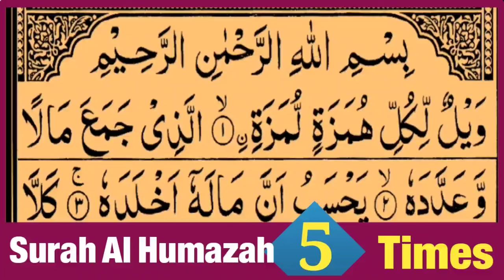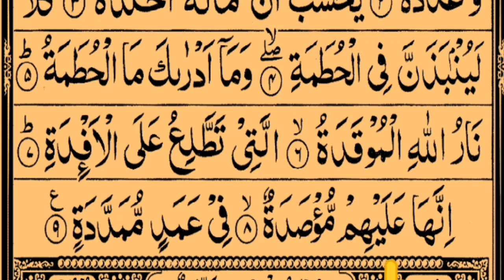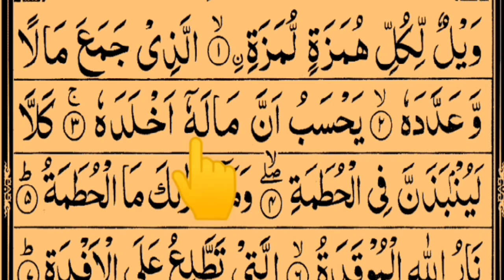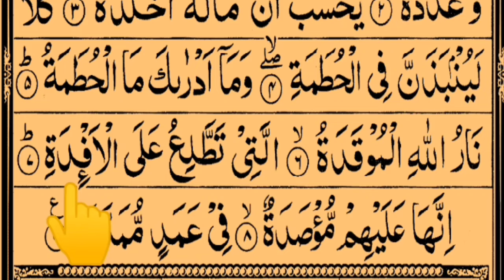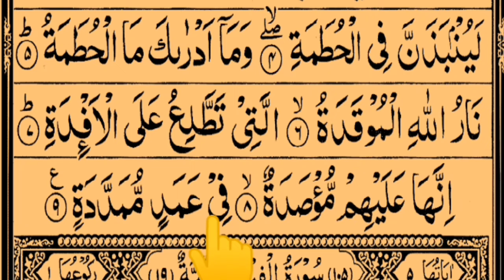Surah Al Humaza 5 Times In Beautiful Voice With Arabic Text HD | Tajweed ul Quran Academy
in this video I recite Surah Al Humaza 5 Times In Beautiful Voice With Arabic Text HD  By Qari Saif ur Rahman  @TajweedULQuranAcademy